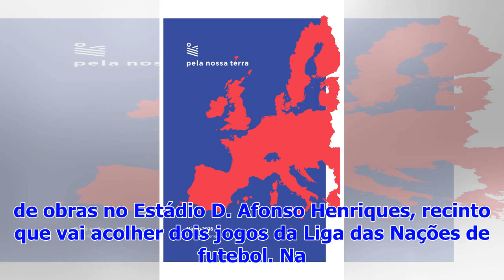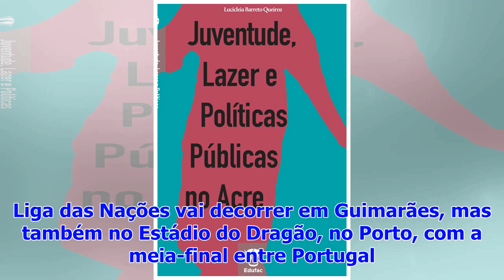Liga das Nações: V. Guimarães recebe dinheiro para melhorias no D. Afonso Henriques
A Câmara Municipal de Guimarães vai atribuir ao Vitória de Guimarães um subsídio extraordinário de 88.500 euros para a realização de obras no Estádio ...